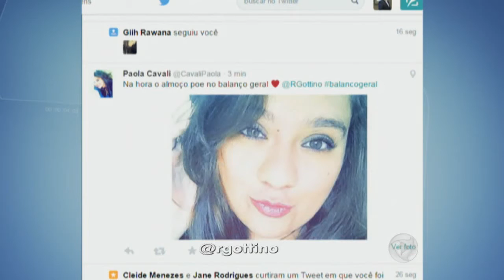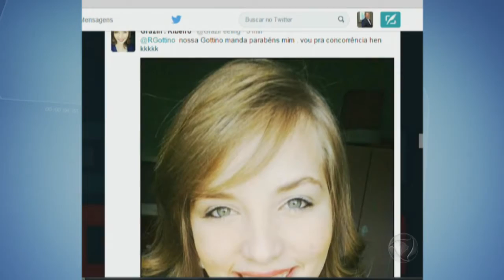ArquivoBG: Produtos roubados devolvidos aos donos